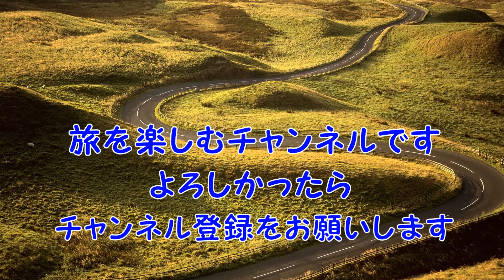【リエカ～ザダル・アドリア海岸線ドライブ】絵のように美しいアドリア海を眺めながらドライブしました。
【リエカ～ザダル・アドリア海岸線ドライブ】絵のように美しいアドリア海を眺めながらドライブしました。　ゴリパラ　旅チャンネル　旅チャン　旅